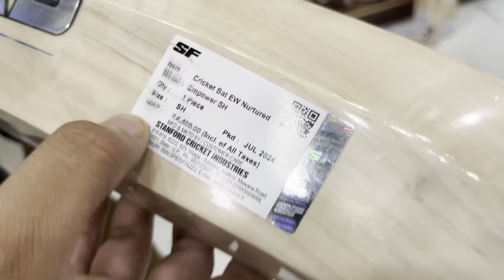Sf natural English willow bat review | Vansh sports Delhi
Thnx for supporting us

|address kabir nagar delhi 110094 near mojpur metro 🚇